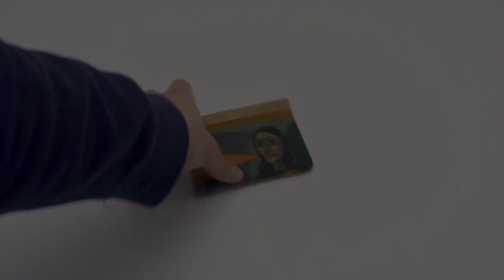Natural Cork Purses with Famous Pantings Prints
If you are a fan of Van Gogh, Pablo Picasso and Salvador Dalí this is your opportunity to get a accessory with their print on.

Our mini cork pouch with quirky prints is so stylish and compact. It has 2 zipper pockets, 1 key ring and 3 card slots, keep your cash, coins, bills, keys and cards well organized. It is very handy and quick. Fits in any bag and is so trendy. It’s the perfect zipper pouch you are looking for.

Finesse